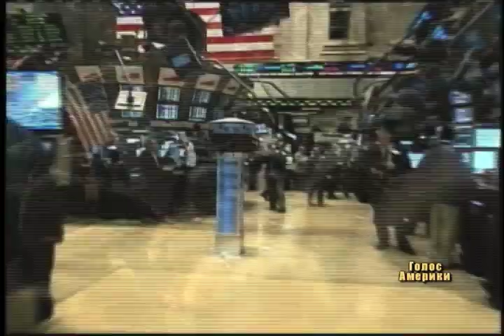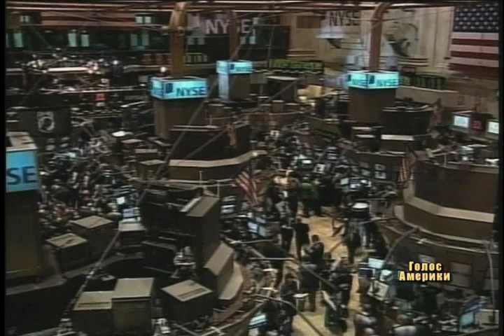Рівень безробіття у США все ще рекордно високий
Проблема безробіття у Сполучених Штатах почала, як виглядає, потрохи зменшуватися. Принаймні протягом серпня робочі місця втратило менше людей, ніж це передбачали фахівці. Та, незважаючи на такий стан справ, рівень безробіття в країні виріс до найвищого показника за останні 26 років.